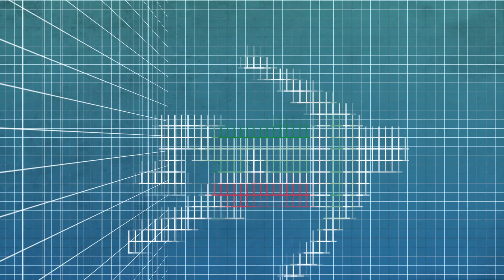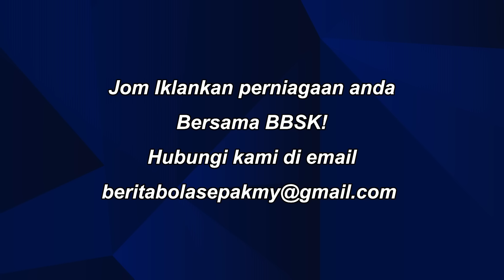MALAYSIA VS KOREA PIALA ASIA | MALAYSIA LAMBAT PANAS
HANTARKAN ULASAN/PANDANGAN PASUKAN BOLA SEPAK KESAYANGAN ANDA